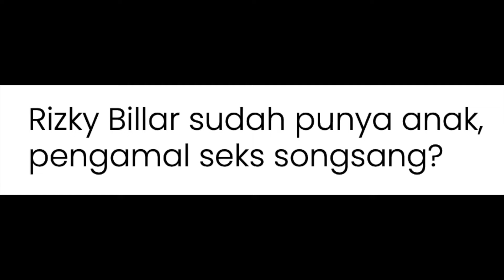RIZKY BILLAR SUDAH PUNYA ANAK. DAN DIA HOMO ???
Rizky Billar sudah punya anak, pengamal seks songsang?

KISAH rumah tangga pasangan selebriti Lesti Kejora dan suaminya, Rizky Billar semakin memanas. Terbaharu tular sebuah video membongkar kisah silam aktor berusia 27 tahun itu apabila dikatakan sudah pun memiliki seorang anak perempuan sebelum menikahi Lesti.

“Rizky Billar. Aku sangat geram dengan dia. Aku sudah lama mahu membongkar sifat sebenar Rizky, tapi aku tahan sebab dia mahu berkahwin dengan Lesti.

“Aku fikir dia akan berubah menjadi orang atau lelaki yang lebih matang kerana sudah mendapat seorang wanita yang sangat baik, yakni Lesti, dan mencintainya,” katanya.

Ujarnya lagi, dia tidak mempunyai niat memburuk-burukkan Rizky, cuma berasa kasihan melihat penderitaan Lesti yang menjadi mangsa keganasan rumah tangga.

Dedah wanita itu, Rizky sebenarnya sudah pun mempunyai seorang anak perempuan, hasil hubungan bersama seorang wanita yang bekerja di sebuah salun di Kalibata, Jakarta Selatan.

“Rizky Billar sudah ada seorang anak. Kalau anda peminat tegar Rizky, cuba cari akaun Instagram lama milik Rizky sebelum dia berkahwin dengan Lesti.

“Ada foto Rizky bersama seorang kanak-kanak perempuan. Itu adalah anaknya hasil hubungan seorang pekerja salun di Kalibata.

“Aku tahu dia pernah tinggal di Kalibata dan mempunyai hubungan dengan wanita itu (pekerja salun),” katanya.

Kata wanita tersebut lagi, dia sangat mengenali Rizky kerana mereka pernah mengikuti pengajian dalam bidang perfileman di Sudirman, Jakarta suatu ketika dahulu.

“Rizky tidak boleh mengelak lagi. Seharusnya dia bersyukur kerana dikurniakan seorang isteri yang baik. Lesti umpama ‘berlian’, namun Rizky tidak bersyukur,” katanya.

Dalam video yang sama, seorang pelakon, Satria Mulia pula mendedahkan bahawa Rizky pernah meluahkan bahawa dia tidak mempunyai hati dan perasaan terhadap Lesti. Malah, Rizky menuduh bahawa isterinya itu ‘syok sendiri’ terhadapnya.

“Lesti bukan gadis idaman saya. Dia bukan ciri wanita yang saya suka. Dia perasan saya sukakannya,” kata Rizky.

Lebih memburukkan nama pelakon asal Medan Indonesia itu, apabila dia dikatakan mempunyai kecenderungan nafsu sesama jenis atau homoseksual, setelah dikatakan pernah berhubungan dengan beberapa orang ‘waria’, dan juga lelaki gey.

“Dia pernah tidur bersama mak nyah dan mempunyai hubungan dengan seorang lelaki bergelar pengacara. Mereka pernah tinggal bersama-sama,” dedah Satria.

Sejak Rabu lalu, industri hiburan Indonesia gempar apabila Lesti, 28, membuat laporan polis terhadap suaminya, Rizky apabila dipukul dan dicekik selepas mendakwa lelaki itu berlaku curang terhadapnya.

Dalam laporan polis yang dibuat, Lesti mendakwa telah dihempas ke atas katil sebelum dicekik sehingga jatuh ke lantai oleh suaminya.

Kisah kecurangan Rizky atau nama lengkapnya Muhammad Rizky Billar turut mengheret nama pelakon dan juga model jelita, Devina Kirana apabila dia dituduh menjadi kekasih gelap kepada lelaki itu.

Lesti dan Rizky mendirikan rumah tangga pada 19 Ogos 2021 dan hasil perkahwinan, mereka dikurniakan seorang cahaya mata lelaki, Muhammad Leslar Al-Fatih Billar.